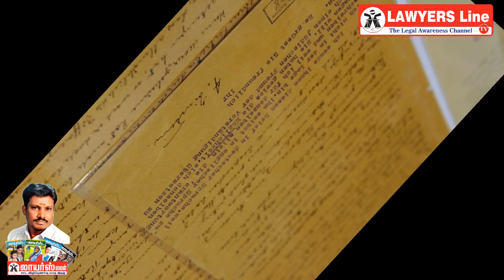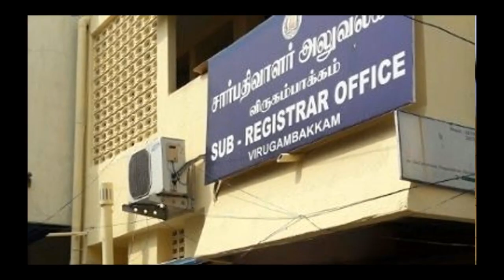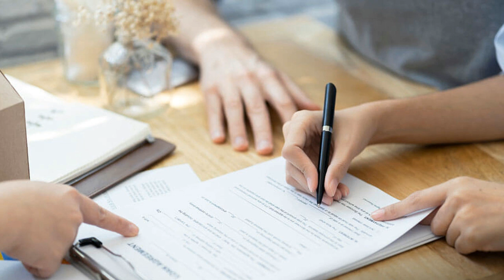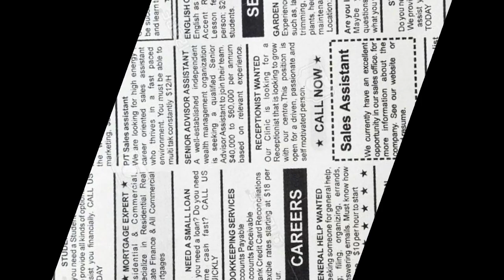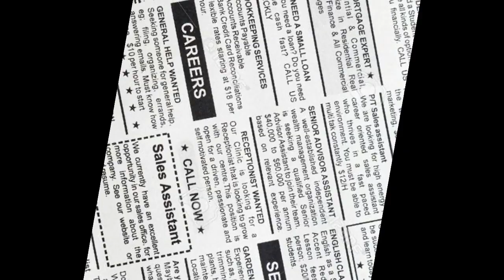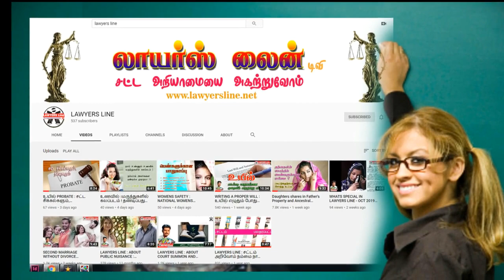மூலப்பத்திரம் ORIGINAL DOCUMENTS தொலைந்துவிட்டால் என்ன செய்வது? : IF PARENT DOCUMENTS ARE MISSING ?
மூலப்பத்திரம்  ORIGINAL DOCUMENTS தொலைந்துவிட்டால் என்ன செய்வது? : WHAT WILL DO IF PARENT DOCUMENTS ARE MISSING ?

WRITING A PROPER WILL : உயில் எழுதும் போது முக்கியமாக கவனிக்கவேண்டியவை

For more details :
LAWYERS LINE
(Legal Awareness Magazine)
72/3, Anand Apartments
100 Feet Road
Vadapalani